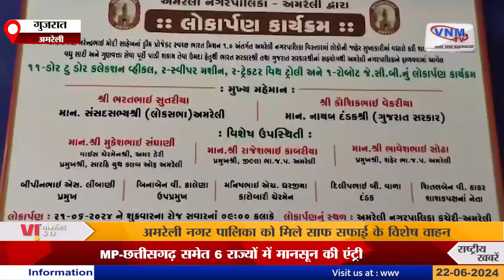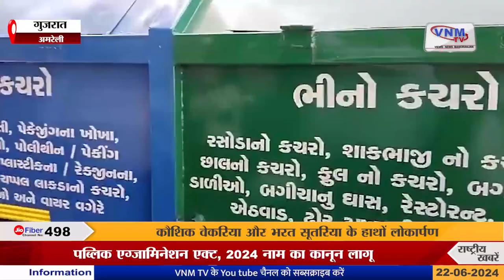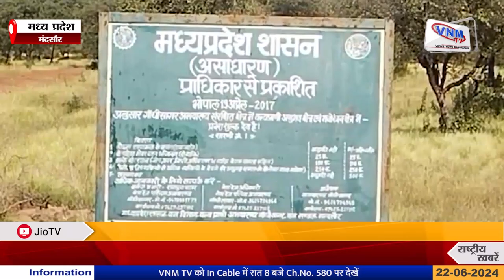वडोदरा पालिका की सभा में उठा यूसुफ पठान का मामला | VNM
GSFC और Heubach colour private के बीच MOU | VNM

MP के गांधी सागर अभ्यारण में बसाए जाएंगे चीते  | VNM

अहमदाबाद में भगवान जगन्नाथ की जल यात्रा | VNM

Who is in Super 8 T20
Why is West Indies out of World Cup
What is the T20 World Cup
Where are the West Indies cricketers from